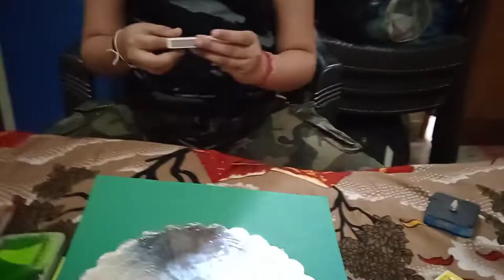Working clocks with the help of match stick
we buy clock machine and hour  hand, minute hand and second hand from stationary
thanks